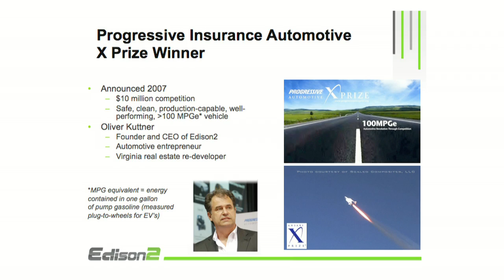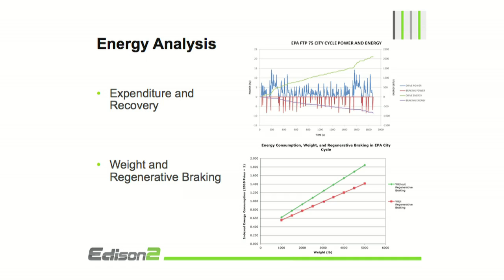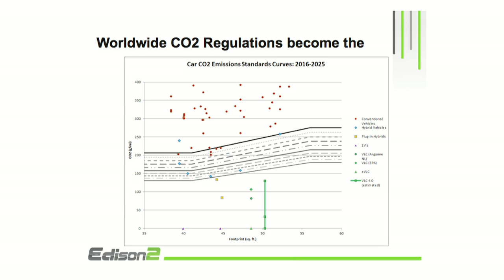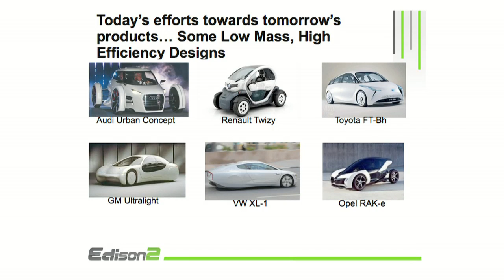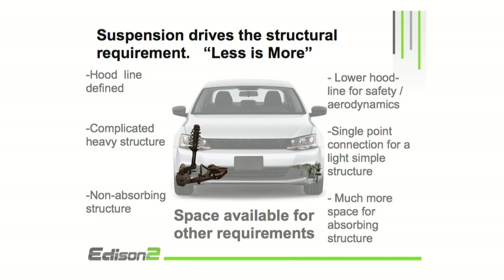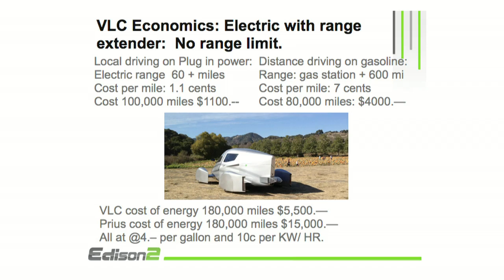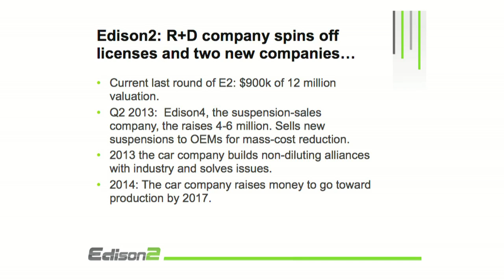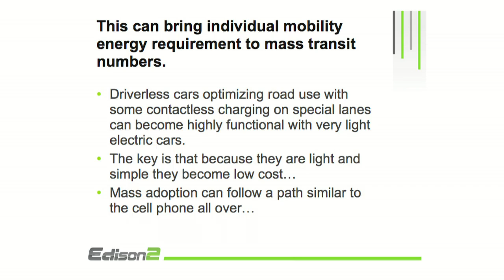Edison2 | Oliver Kuttner | Talks at Google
Making cars more efficient is key to a real revolution in personal transportation. At the finals of the Progressive X Prize -- awarded to the most efficient practical car over 100mpg -- judges were surprised that the final winner was not an electric, but rather the liquid fuel powered Very Light Car from the Edison2 team.  Edison2 is enhancing their design (and making an electric version) to generate the world's most efficient consumer car. Oliver Kuttner, CEO and Founder of Edison2 talks about what they did, and what they are doing to build such a car, with a focus on reducing vehicle weight. This includes their novel suspension which carries the car with far less weight and bulk than conventional systems, and talk about a variety of techniques on their plan to make a 4-seater that uses less energy than anything out there.